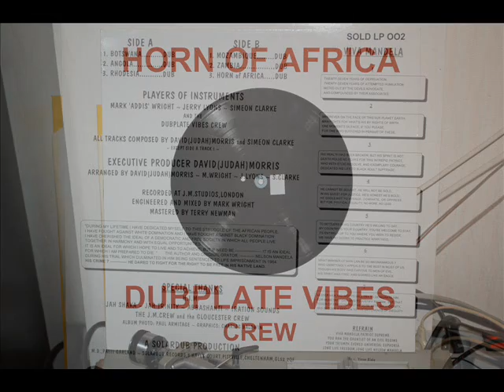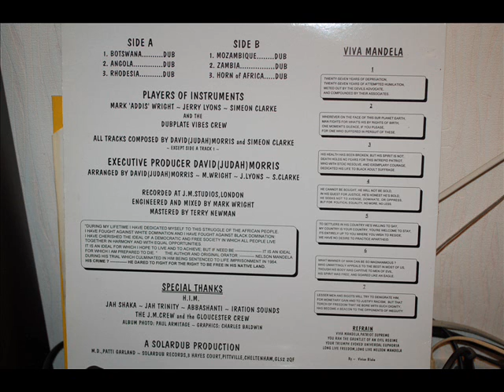Horn of Africa - Rhodesia Dub - Dubplate Vibes Crew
Dubplate Vibes Crew ‎-- Horn Of Africa
Dubplate Vibes Crew was released Mar 17, 1995 on the ROOTS label